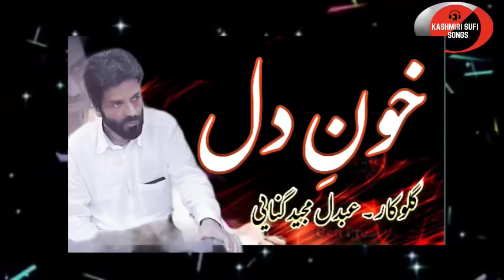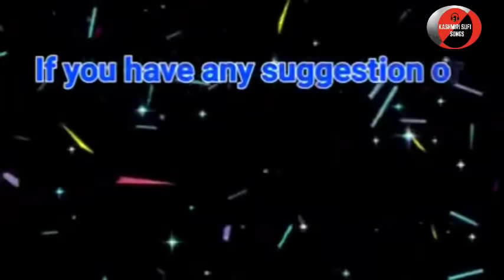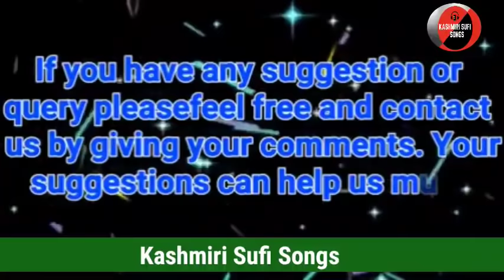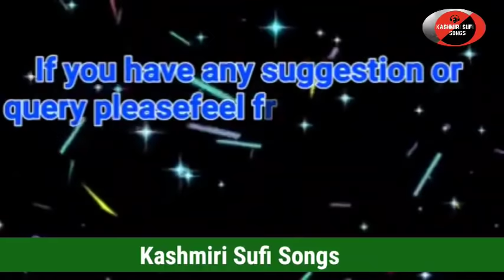KHOONI_DIL | ASHKO CHOV CHORE CHORA | MAJEED GANIE | Kashmiri Sufi Songsnew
KHOONI DIL ASHKO CHOV CHORE CHORA | MAJEED GANIE | ‎Kashmiri Sufi Songs  | ARZEE KASHMIRI SONG @kashmirisufisongs707
This Sufi Song Khooni Dil has been one of the best Sufi song sung by ab majeed ganie it is very popular through out the kashmir. Sufi People listen it lot.

00:00 Intro
00:30 Padan
05:01 KHOONI DIL ASHKO
18:01 ARZEE MEHFIL

PLACE             HARRAN GANDERBAL
SINGER            MAJEED GANIE
POET.               MAHMMAD PANJAR RA
MIX                   WMW STUDIO
CAMERA          SUZAIN BHAT
REC ASST.        WANI SAMEER
LANGUAGE      KASHMIRI
MUSIC LAB      KSS

||  چنل اپ کی چنل ہے اسکو  کو سبسکرائب کریں اور اپنے دوستوں کے ساتھ شیرکرنا نہ بولیے |||

Kalam :
✔ KHOONI DIL